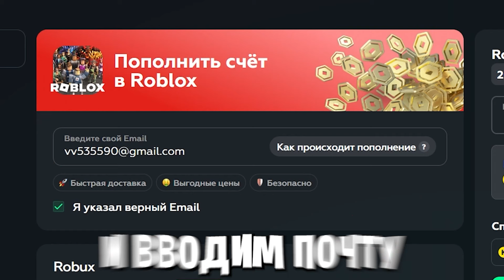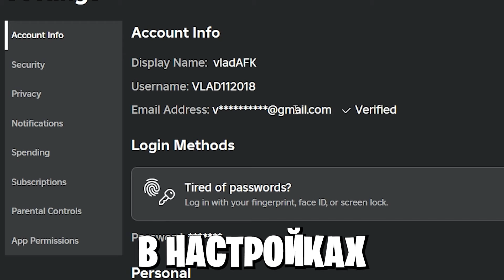*ЛУЧШИЙ ФАРМ*🤯 Как Выбить РЕДКИХ Петов в PETS GO \ Как ПОЛУЧИТЬ СУПЕР УДАЧУ?